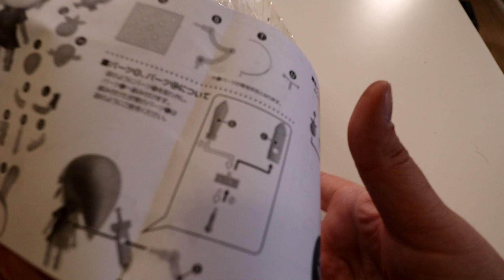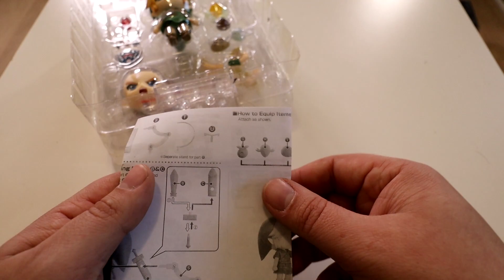Calendrier de lavement 2018 : jour 17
Erratum : c'est du japonais dans la notice pas du chinois :)